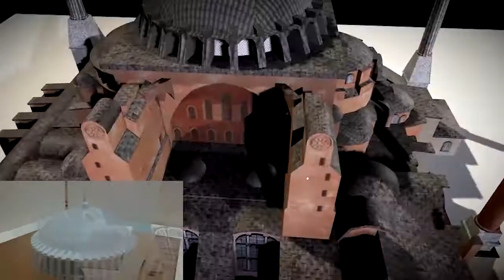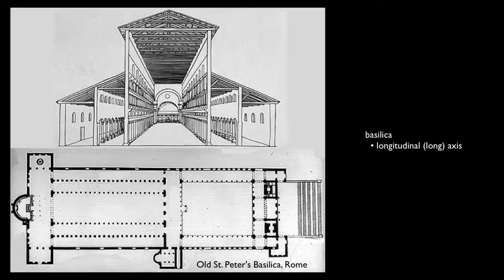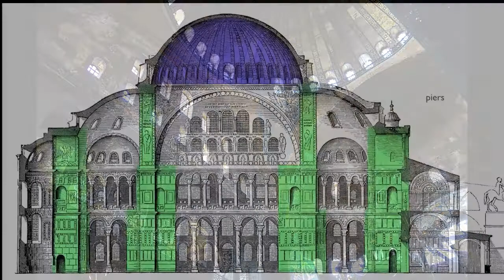[2022 FCU 西洋建築史] - 畢2組 [聖索菲亞大教堂] Hagia Sophia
創作者：李梓漷、吳博詩、郭柏賢、王毅、馬喻鍵

聖索菲亞大教堂(Hagia Sophia),曾是東正教在君士坦丁帝王區的大教堂。隨著1453年奥斯曼人攻陷君士坦丁堡，聖索菲亞大教堂被穆罕默德二世改建為伊斯蘭教的清真寺。同時，這座教堂也被當作圖書館來使用。後來聖索菲亞大教堂被改成了一座博物館，不過在2020年又被改為清真寺。

本次影片製作角度或特色希望從聖索菲亞大教堂的宗教性和其內部及其平剖面切入面，在整個影片期望可以做到bring up 聖索菲亞大教堂整體的氛圍和其建築的奇妙處，使人可以更多的了解和欣賞聖索菲亞大教堂。

製作日期：2022/06/01

此影片逢甲大學2022年度的逢甲大學「西洋建築史」課程期末報告。修課同學以四或五人為一組，為西洋建築史的經典案例製作影片。本年度課程影片需有實體模型拍攝。

課程老師：周郁森 助理教授。

[2022 FCU 西洋建築史] 影片清單

[非畢業班] 共29組
非畢01組_[卡奈克神廟]   - by 曾敬宇、范世昌、朱立丞、陳勇廷、陳燦景
非畢02組_ [古埃及柱式]   - by 王承恩、張智鈞、黃友廷、陳彥綸、蔡尚原
非畢03組_ [帕德嫩神廟]   - by 黃佳睿、王建智、吳秉儒、陳紀廷
非畢04組_ [厄瑞克忒翁神廟]   - by 吳致均、蔡佳峻、黃弘量
非畢05組_ [埃皮達魯斯劇場]   - by 徐臣希、蔡云媗、黃稚評、楊開文、吳旭崴
非畢06組_ [羅馬競技場]   - by佘柏叡、莊秉翰、陳可威、陳仲恩、鄭登日、賴敏皓
非畢07組_ [羅馬萬神殿]   - by 賴宸胤、嚴晨瑀、徐仕緯、洪晴天
非畢08組_ [方形神廟]   - by 陳斈綾、陳育霈、侯昀彤、蔡卓霖、林沛祈
非畢09組_ [聖撒比納聖殿]   - by 紀詩萱、陳姵彤、劉依蘋、李郁蓁、鄭湘穎
非畢10組_ [比薩大教堂]   - by 林艿芊、康致嘉、朱沛莘、周志霖、盧宇新
非畢11組_ [比薩禮拜堂、比薩斜塔]   - by 劉翰徽、黃郁晴、黃馨儀、蔡易珊、李維哲
非畢12組_ [聖索菲亞]   - by 莊紹廷、王傲然、廖翊妤、林建瑋
非畢13組_ [聖馬可大教堂]   - by 王竑竣、蕭博陽、張旭紳、施冠廷、胡駿杰
非畢14組_ [巴黎聖母院]   - by 許庭瑋、蘇洊漘、朱冠佳、吳紹安、吳昇鐙
非畢15組_ [米蘭大教堂]   - by 王芃婕、柯汶諼、蔡媛如、陳妍如
非畢16組_ [佛羅倫斯聖靈教堂]   - by 賴宜明、徐弋雯、方嘉容、林毓恬、楊子萱
非畢17組_ [聖母百花大教堂穹頂]   - by 柯延勳、柯羽芯、游佳穎、陳忻慈
非畢18組_ [佛羅倫斯孤兒院]   - by 劉法容、陳怡暄、謝昀瀞、陳建帽、陳柏佑
非畢19組_ [佛羅倫斯新聖母大殿]   - by 呂文豪、吳凡、游佳瑄、林書瑋、劉夏彤
非畢20組_ [坦比哀多禮拜堂]   - by 呂承忠、范永祺、蕭丞妤、柳湘芹、李易恩
非畢21組_ [圓廳別墅]   - by林鐵、林荷馨、周粲勳、楊子誼
非畢22組_ [羅倫佐圖書館前廳及樓梯]   - by 方顥蓉、呂奕嫺、鄭文城、黃聖鈞
非畢23組_ [西班牙廣場]   - by 蔡惠筑、劉怡妏、洪羽萱、陳芷咏、賴仕宗
非畢24組_ [聖彼得大教堂廣場]   - by 蔡郢芯、李亭葦、楊筱虹、李奕璇、寧茜
非畢25組_ [凡爾賽宮鏡廳]   - by 郭妍妮丶林于恬丶鄭彩榛丶顏羚丶余汶靖
非畢26組_ [佛羅倫斯新聖母大殿]   - by 梁沛昀丶吳育庭
非畢27組_ [美國白宮]   - by 侯映伶丶魏佳柔丶陳奇弦丶張弈昕丶陳彥廷
非畢28組_ [維吉尼亞大學圓廳圖書館]   - by 鍾依庭丶周秉晨丶鍾明佑丶劉權和丶洪承佑
非畢29組_ [傑佛遜紀念堂]   - by 郭品新丶吳笠亨丶吳柏霖丶林志朋

[非畢業班] 共7組
畢1組_[萬神殿]   - by 莊詠晴、王致仁、廖威豪
畢2組_[聖索菲亞]   - by 李梓漷、吳博詩、郭柏賢、王毅、馬喻鍵
畢3組_ [聖母百花大教堂穹頂]   - by 楊詠軒、柯俊羽、蔡昕頤、楊仲仁、彭絜琳
畢4組_ [四噴泉聖卡羅教堂]   - by 洪名、劉秀婷、戴瑩如、楊靜瀅、黃冠綸
畢5組_ [聖馬可廣場]   - by 吳佳容、謝宗庭、丁云婷、顏紫恬
畢6組_ [錫耶納貝殼廣場]   - by 陳懌宣、張秝宏、洪怡婷、羅予妏、洪怡婷
畢7組_ [羅馬卡比托利歐廣場]   - by 朱治謀、涂承恩、沈實、鄭安睿

此影片為逢甲大學2022年「西洋建築史」課程，修課同學針對西洋建築史的經典案例，製作的介紹影片。
此影片僅為教學紀錄及知識推廣之用，「非營利用途」。

This video was made by the students who took the "History of Western Architecture" course at Feng Chia University in 2022, to study the classical architecture cases in the Western world.
It is only used for the records of the student works for study purpose, NOT for profit.
The content materials of the video were collected by the students themselves.